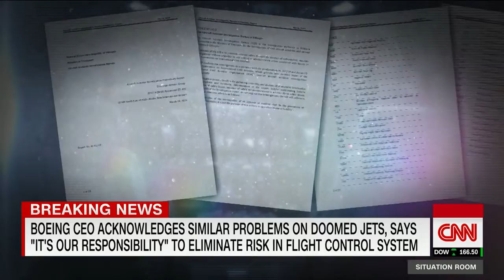Boeing CEO 'sorry' for lives lost in 737 MAX accidents